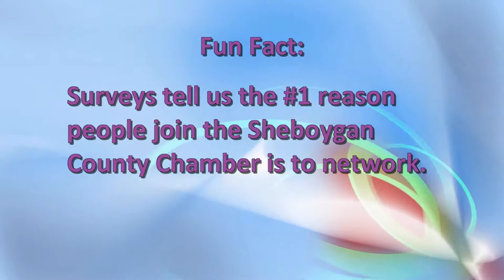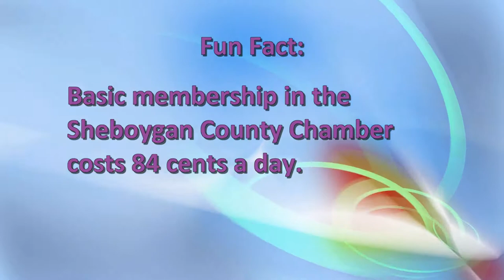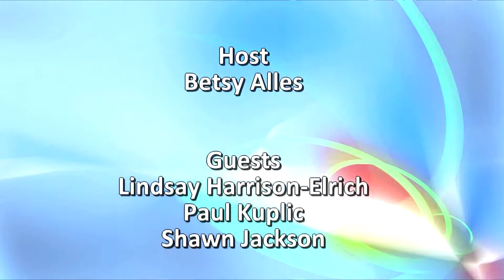Love Where You Live 020